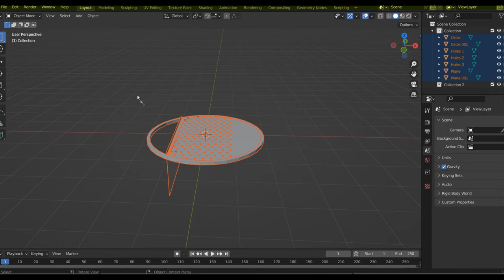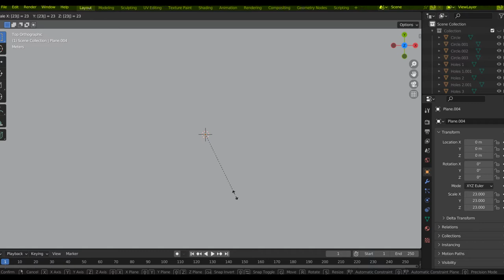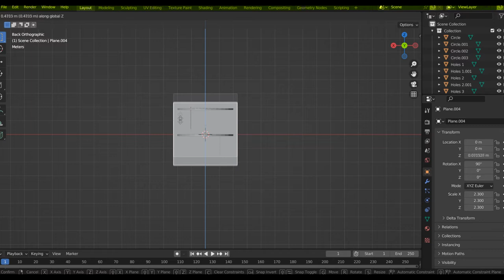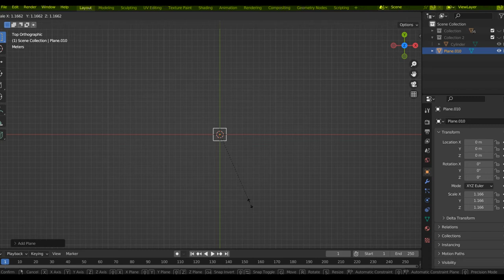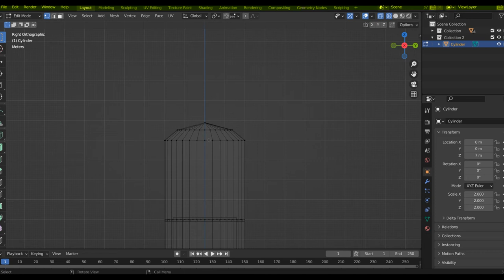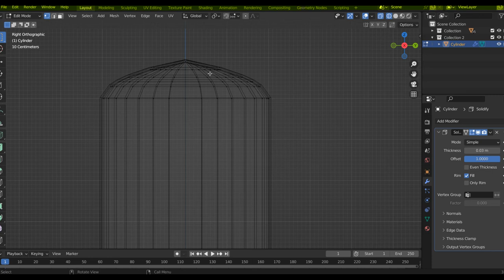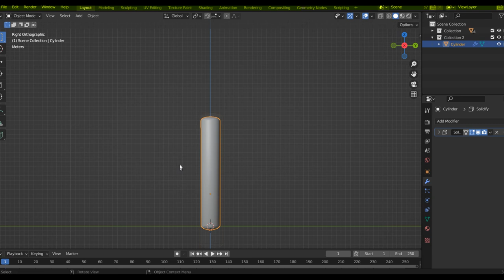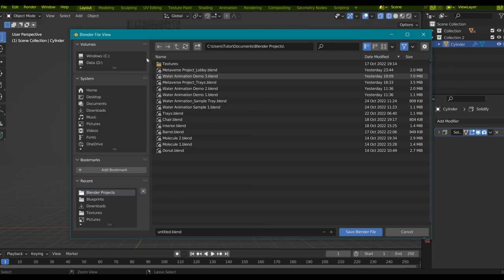Blender Tutorial (Distillation Column Part 2: Cylinder Column)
The beginner's project journey of using blender to create 3D models. For this project, I am creating a 3D model of a distillation column.